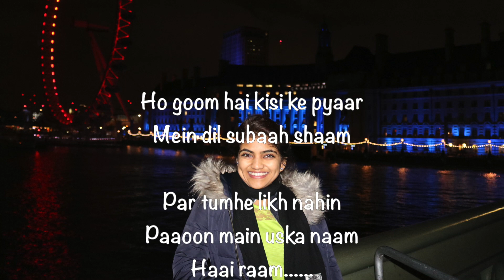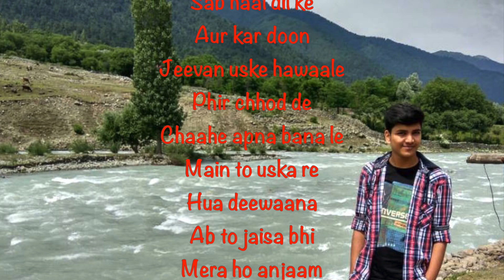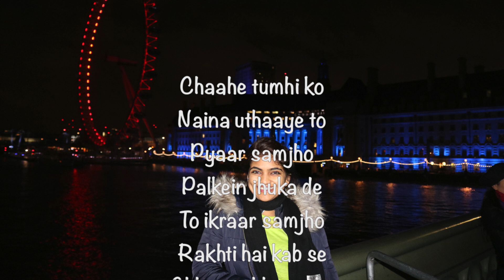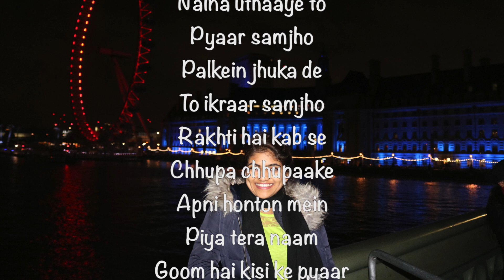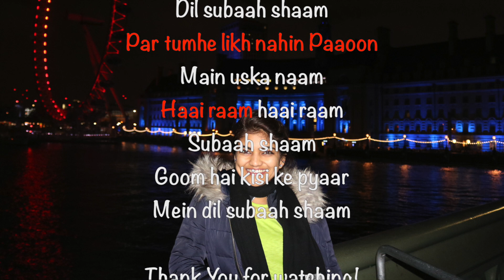Gum Hai Kisike Pyar Mein - Dil Vil Pyar Vyar | Lyrics | Cover | Anagha & Anand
Movie - Dil Vil Pyar Vyar
Song - Gum Hai kisi Ke Pyar Mein
Cover by - Anagha Lokhande & Anand Lokhande

This is our cover of the song "Gum Hai kisike Pyar Mein" from the movie "Dil Vil Pyar Vyar", Original song credits are as below-

Singers: Hariharan, Kavita Krishnamurthy
Song Lyricists: Majrooh Sultanpuri
Music Composer: Bablu Chakraborty, Rahul Dev Burman
Music Director: Bablu Chakraborty, Rahul Dev Burman
Director: Anant Mahadevan
Music Label: Saregama